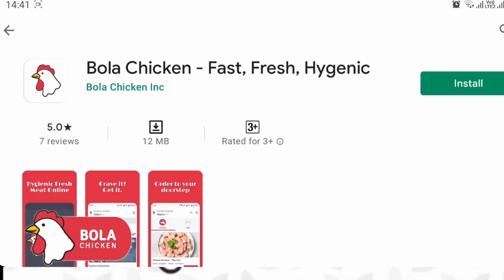फास्ट फाईव्ह :जळगाव जिल्ह्यात २५ रोजी १०७० नवीन कोरोना बाधिती रुग्ण